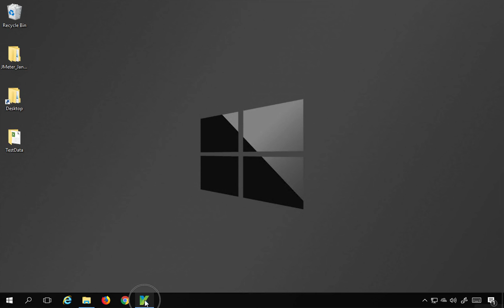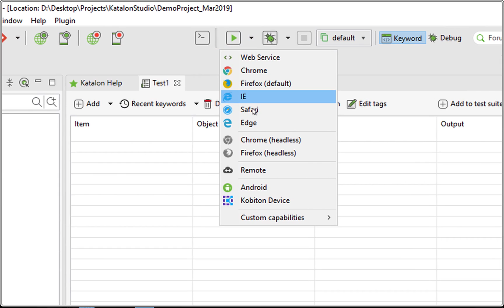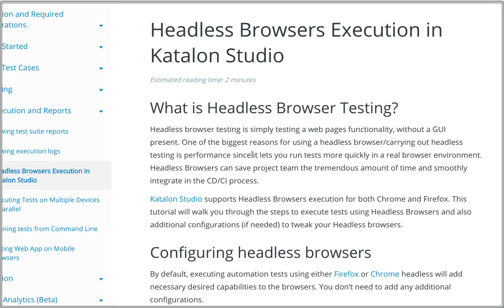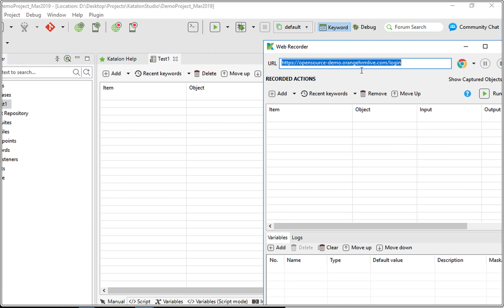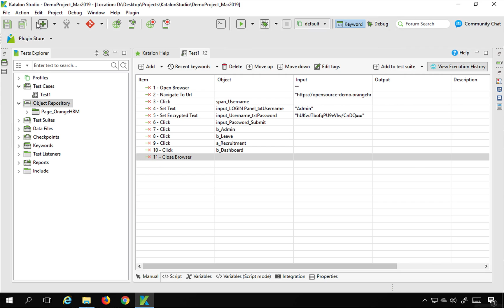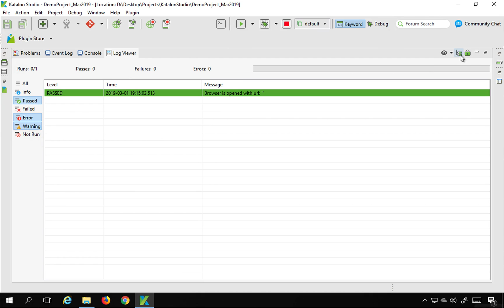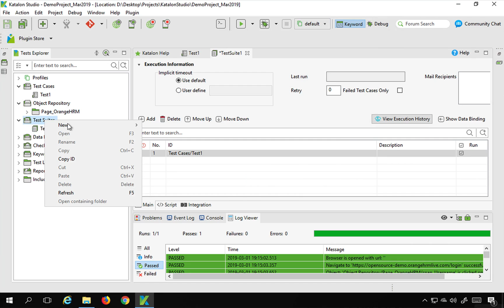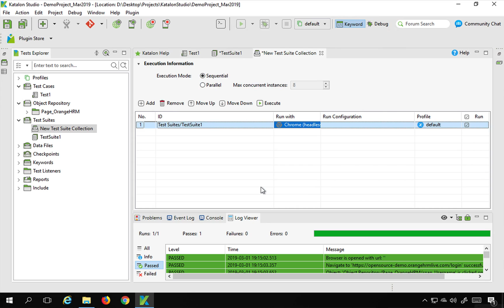Katalon Studio | How to use Headless Browsers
Hi, I am Raghav & today we will learn:
Katalon Studio Headless browser

Step 1 : Create test and select headless browser from Run dropdown
   Chrome (headless)
   Firefox (headless)

Step 2 : Project - Settings - Desired Capabilities

JOIN me on this educational journey as a member and get exclusive perks - Click the JOIN button

Keep Learning,
Raghav